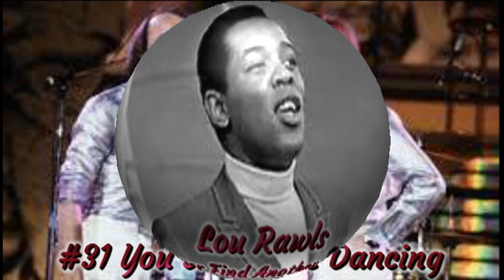Billboard's Top 100 Songs Of 1976 Part 1 #50 #1